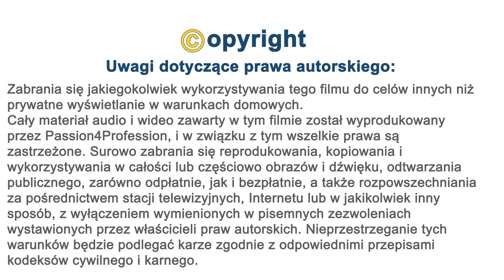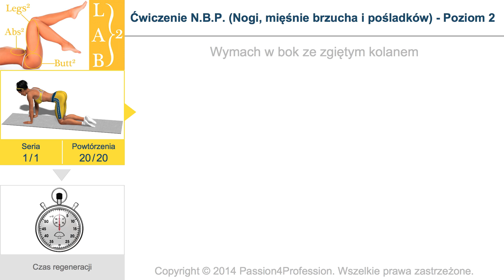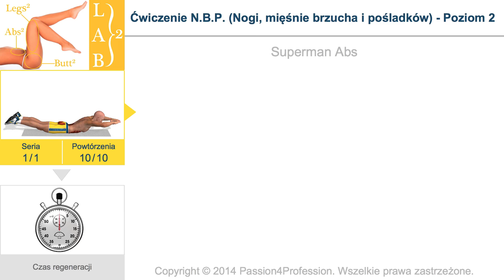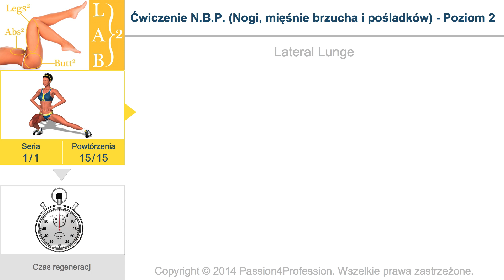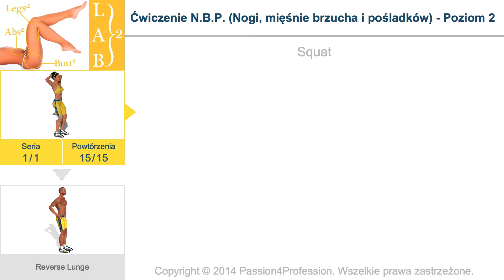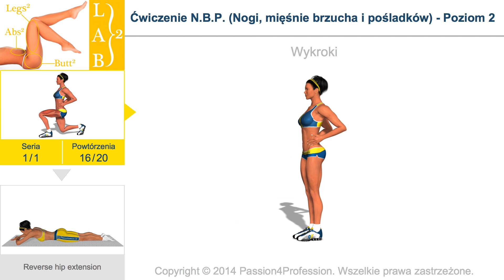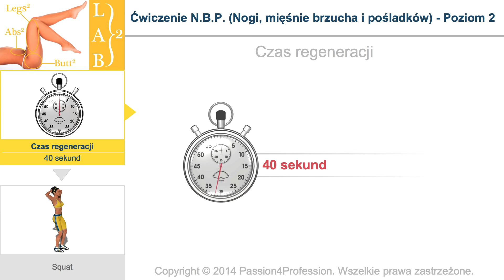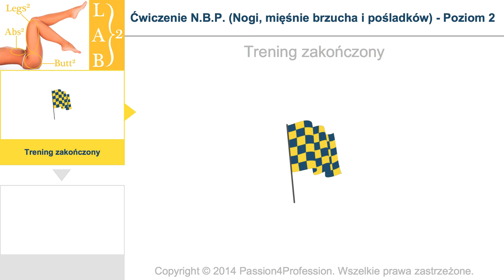Ćwiczenie N.B.P. (Nogi, mięśnie brzucha i pośladków) - Poziom 2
W następstwie znaczącego sukcesu, który zanotował trening w wersji „podstawowej”, przedstawiamy jego kolejny poziom. Jesteśmy pewni, że jeśli oceniliście pozytywnie pierwszy poziom treningu, to 2. poziom również przypadnie Wam do gustu! Wydłużyliśmy czas treningu o 30% w porównaniu do 1. poziomu, dodając jedno NOWE „zaawansowane” ćwiczenie dla każdej grupy mięśni: nóg, brzucha i pośladków. Tak jak w przypadku innych treningów P4P, również w tym przypadku dodano nową ścieżkę dźwiękową umożliwiającą trening w pełnym stylu P4P.
„Sprawdź to natychmiast!”